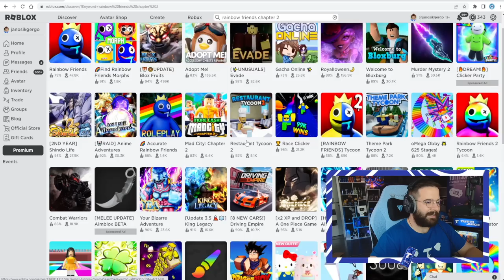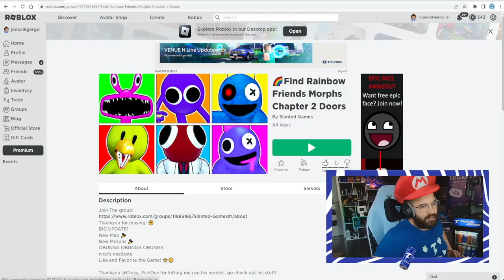van már RAINBOW FRIENDS 2 ? | Rainbow MORPHs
MÉG NINCS ! De van más...

FIGYELEM!